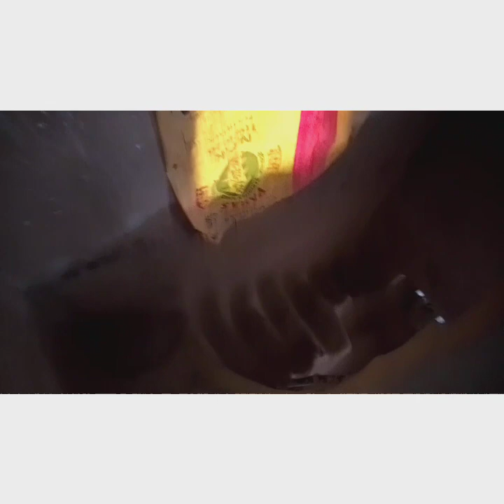আসসালামুয়ালাইকুম আজ মায়ের আদর